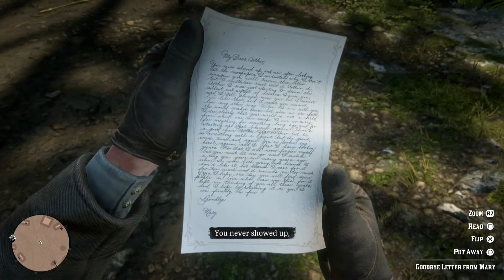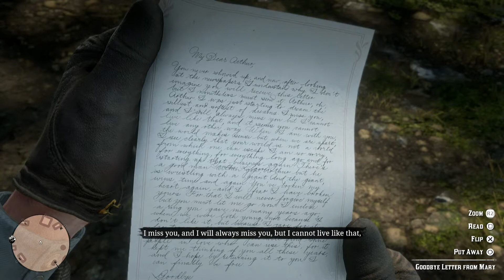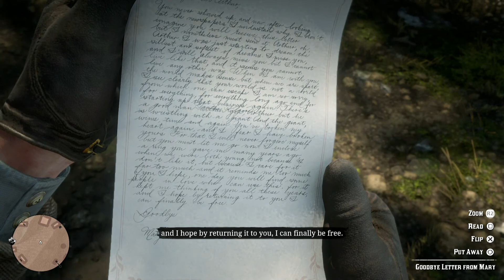Arthur Morgan - Wrestling With A Giant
Uncle Arthur receives a letter from Miss Tilly Willy informing him that his former mistress no longer wants any part with him or his current life.